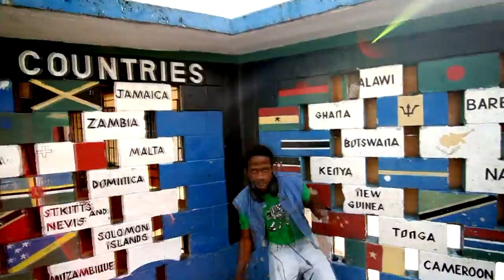Good Vybz - Summa Swing [Official Video] July 2012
Good Vybz -  Summa Swing
Prod by Good Vybz Entertainment
Artiste Shenko,Sasi Bling,Cornelius,Sekkle Dung Wendy,ladi Lucky and Es-kai
Dir By Cornelius/Dameon Gayle
Edit: daynemafia